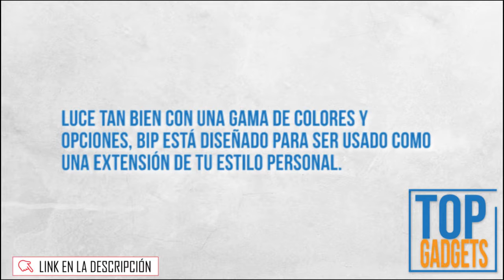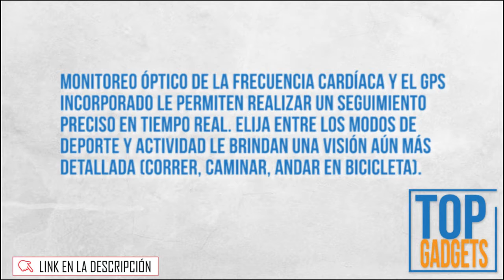✅ Amazfit Bip SMARTWATCH de HUAMI en AMAZON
⌛⌛ Verlo en AMAZON

10 Geniales Smartwatch por menos de 1200 MXN (50 USD):

Rybron 【2020 Nuevo】Pulsera Deportiva Bluetooth
Kungix Pulsera Inteligente IP68 Impermeable
Salandens Smartwatch Pulsera Inteligente
Xiaomi Mi Band 4 Pantalla a Color multilenguaje
BINDEN BWatch Reloj Inteligente 42mm
ANNA TOSANI Pulsera de Actividad
ZoeeTree Smartwatch Impermeable
BONKEEY Reloj Inteligente, Smartwatch
UniqueFit Smart Watch Fitness Tracker
KOSCHEAL Smartwatch Pulsera Actividad

Los Más Buscados:

Smartwatch Huawei

Smartwatch Samsung

Smartwatch Xiaomi

Smartwatch Fossil

A1608 Version Global con Español, Lanzada en 2014, Huaimi es la compañía de dispositivos portátiles más grande del mundo, todos los dispositivos Amazfit incluyen una política de devolución de 30 días y 1 año de garantía.
Luce tan bien con una gama de colores y opciones, Bip está diseñado para ser usado como una extensión de tu estilo personal.
Vaya por la distancia: use el Amazfit Bip por hasta 30 días con un solo cargo de 2.5 horas. IP68 resistente a prueba de agua.
Monitoreo óptico de la frecuencia cardíaca y el GPS incorporado le permiten realizar un seguimiento preciso en tiempo real. Elija entre los modos de deporte y actividad le brindan una visión aún más detallada (correr, caminar, andar en bicicleta).
Mantente informado: el compañero perfecto para mantenerte organizado y productivo durante todo el día. Reciba notificaciones unidireccionales para correos electrónicos, mensajes SMS y llamadas telefónicas entrantes (que le piden que tome medidas en su teléfono inteligente), así como alertas para Facebook, Twitter, WhatsApp, LinkedIn, Snap, Slack, previsiones meteorológicas y otras aplicaciones móviles.

Este video y su descripción contienen ligas de afiliación, lo que signifíca que si das click en alguno de los links de los productos, yo recibiré una pequeña comisión si haces una compra. Esto ayuda a mantener el canal y nos permite seguir subiendo contenido. Gracias por el apoyo. Si encuentras alguno de tu material con copyright en este video, por favor déjanos un mensaje en para que podamos resolver el problema.